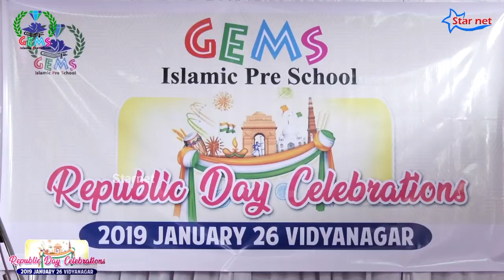Gems Islamic Pre School Republic Day Celebration